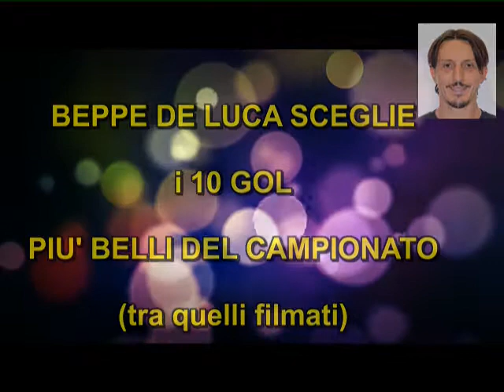CLASSIFICA GOL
Beppe stila una classifica dei 10 gol più belli tra quelli filmati